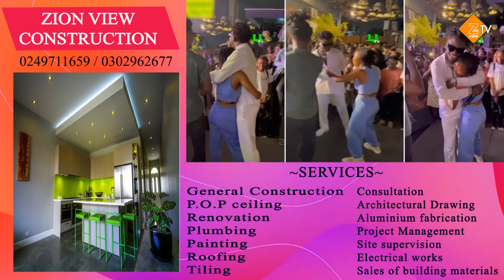Kuame Eugene performs with his house maid and Lasmid